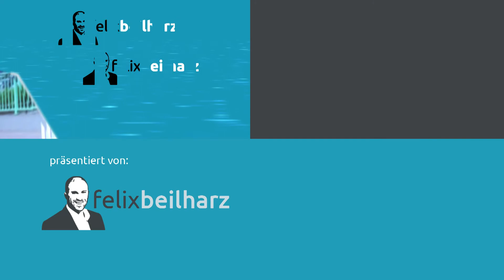9 Tipps für mehr Vertrauen in deine Website - Teil 2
Wie erzeugst du mit deiner Website Vertrauen bei deinen Besuchern? (Video 2 von 2)

Ohne Vertrauen bleiben Nutzer nicht lange auf deiner Website. Kommen nicht wieder. Empfehlen deine Seite nicht weiter. Und vor allem: Kaufen nicht.

Vertrauen (Trust) in die Website und das dahinterstehende Unternehmen zu erzeugen ist daher ein ganz wesentlicher Bestandteil des Online Marketing.

Damit deine Besucher dir künftig mehr vertrauen, habe ich dir 9 Tipps zusammengestellt, die du im letzten und in diesem Video verständlich erklärt bekommst. Setze nur ein paar dieser Tipps um und das Vertrauen in deine Website wird deutlich steigen!

Felix Beilharz ist „einer der führenden Berater für Online- und Social Media Marketing“ (RTL). Der Autor von 7 Büchern und 10 Buchbeiträgen lehrt an mehreren Universitäten und Hochschulen, hält weltweit Vorträge und berät und trainiert Unternehmen zum erfolgreichen Einsatz der Online-Marketing- und Social Media-Instrumente.

▬ Social Media ▬▬▬▬▬▬▬▬▬▬▬▬▬▬▬